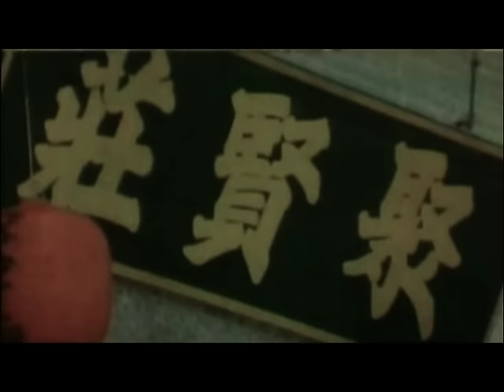Wu Tang Collection - Crazy Horse and Intelligent Monkey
Director: Lo Jun Ku.
Cast: Chi Kuan Chun, Han Kwok Choy, Cany Wen.

Chi befriends a homeless man during a fight in the search for his mother. During an escape from a shady uncle, the men find a Monkey Fist master who teaches them the art of Crazy Horse and Intelligent Monkey kung fu to ready them for the death duel.